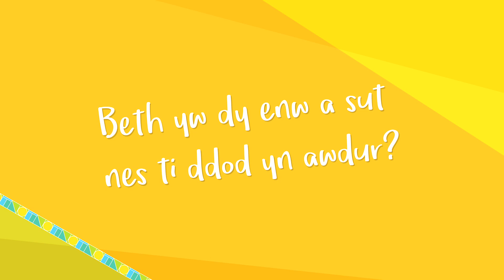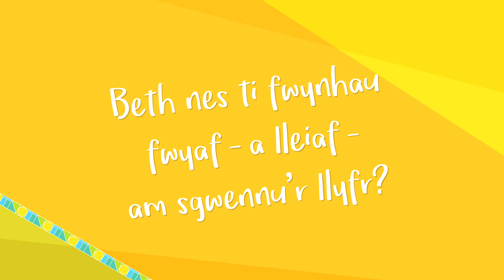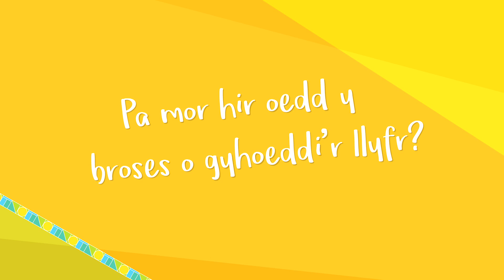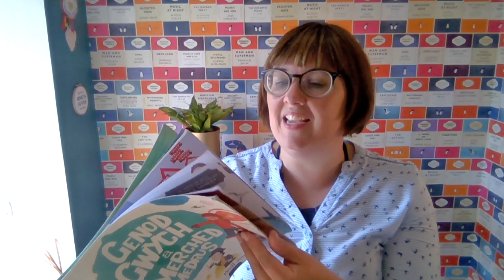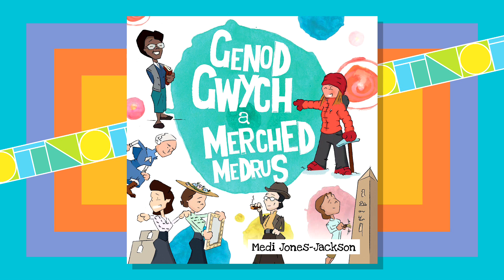Gwobrau Tir na n-Og 2020 l Adnabod Awdur: Medi Jones - Jackson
Rhestr Fer Gwobrau Tir na n-Og 2020
Mewn cyfres o gyfweliadau arbennig mae awduron y rhestr fer wedi bod yn ateb cwestiynau plant a phobl ifanc Cymru.

Tir na n-Og Children's Book Awards 2020 Shortlists
Find out more about the authors of these fantastic books in our series of Q&As.